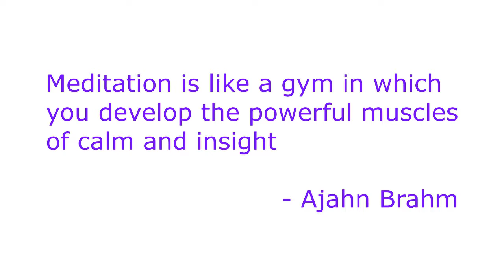The eye of the storm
How can you be excited about what’s coming and exhausted at the thought of it – at the same time?

Because that’s how I feel right now.

It’s a beautiful Sunday afternoon in September of 2014, and I just dropped my son at his mother’s for the week and I’m headed to the airport.

I’ve been working with an incredible client for the last 4 months.  What started as one contract in strategic planning has blossomed into 6 different contracts across three different divisions across the country.  I’m loving this work because it’s about pulling in every person involved in co-creating the strategy going forward – doing things the right way.

What that means is a lot of engagement meetings – for each of the projects.  Today I’m flying to the west coast, to Vancoouver, to work on one project tomorrow. Then tomorrow evening I fly to Calgary for two days on another initiative, and then the final two days of the week in Toronto for meetings on another one before heading home next weekend to pick up my not-so-little guy.

I absolutely love this work.  It’s exciting and so on-purpose for me, and at the same time it’s incredibly draining juggling all six projects and all the cities across the country in my head.  I’m on the road every other week, while my son is with his mother, and when he’s with me I’m working with the local groups or via video conference during the days.

My body and mind both feel so tired and heavy.

As I sit in the lounge waiting for my flight, I remember a few years ago when I was doing all sorts of international work the weeks I didn’t have my son.  I realized I loved my time with my son, and love my work, but I had no time for me, so I finished up my international work and built more in Canada and this region so I could have a life.

This is the most I’ve traveled since then, and I realize that’s the tiredness I’m feeling.  I’ve had to give up some of the things I love – dancing, hiking time with friends, because my free time is focused on my son.

I have no time for me to refill the well.

So what can I do?  I open up my calendar and see I’m pretty well scheduled the rest of this month, but I haven’t locked things in for October.  So I start to block off time where I’ll stay home when my son’s not with me.

I’ve let my meditation practice lapse the last while because I’m so exhausted, so I schedule in getting up half an hour earlier to allow for that, and sleeping earlier instead of just doing more work while I’m on the road.

And even though I’m exhausted, things like dancing and hiking recharge me and let me bring more to my work, so I open up my browser and google ‘salsa in Vancouver’.  There’s a salsa event tonight not too far from where I’m staying.  I’ll be tired, but I’m going to go out, even for an hour.  I know I’ll feel better in the morning.

And finally, I block off time each evening where I’m not to do work.  It’s time for me, whatever I choose each day, whether it’s to go out dancing, hiking or just be.

I must put me first, otherwise my battery’s going to be completely depleted.  I have to have these times for me, and just unscheduled time, or, no matter how much I love my time with my son and my work, I won’t be able to be there for them, and they’ll both suffer.

I need my time in the eye of the storm so that I can navigate the storms that come with ease.

Time to practice what I preach and put me first.

To download a free handout on the four biggest causes of self-sabotage, go